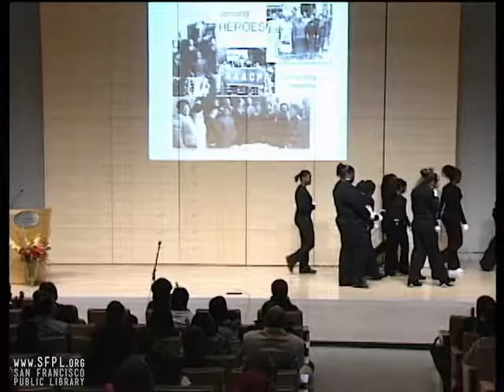2006 18th Annual Unsung Hero Awards at the San Francisco Public Library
Recorded November 19, 2006. "Celebrating Community: A Tribute to Black Fraternal, Social, and Civic Institutions" was the theme of the 18th Annual Unsung Hero Awards. Participants include: Linda Brooks Burton, Vivian Miller, Praise N Sign Dancers, Stewart Shaw, Veronica Dangerfield, Heneliaka Jones, Hank Roberts, Stepping Knights, Terry Baruti, Marion Davis Fields, Jerome JJ Parson, Carol Lugo, Larry Moody, Crystal White, Van Cedric Williams, Adrian Williams. Check out upcoming events and classes in our online calender